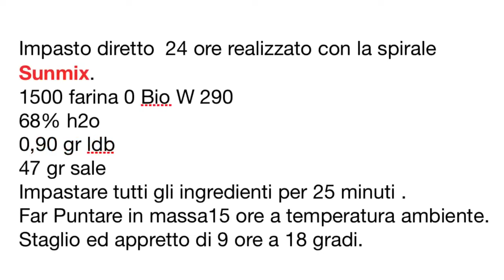Тестомесы спиральные Sunmix от ПРАЙД ГРУПП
Спиральный тестомес Sunmix Small Line предназначен для замешивания любого вида теста. Чаша из высокопрочной нержавеющей стали, спиральный рычаг и ломающийся стержень. Предохранитель из нержавеющей стали. Предварительно смазанная шарикоподшипниковая передача. Однофазный двигатель с инвертором. Скорость регулируется вариатором от 70 до 210 об/мин. Нетоксичное порошковое эпоксидное сертифицированное покрытие. Электрическая система и устройства безопасности, выполненные в соответствии с правилами CE.
Идеально подходит для сильно увлажненного (100%) теста.